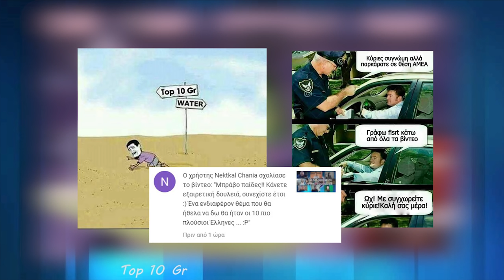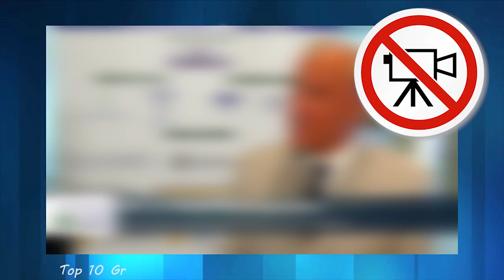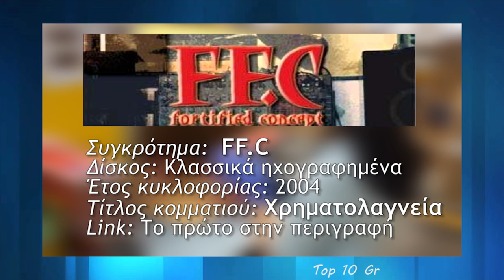Top 10 Πλουσιότεροι Έλληνες (Top 10 Gr #9)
Γεια σου Θείο από τη λίστα

και ναι, ήμασταν οι πρώτοι Top 10 Gr στην Ελλάδα (έλα, ψαξτο, δεν είναι κόπος)

FeelFree2Sub